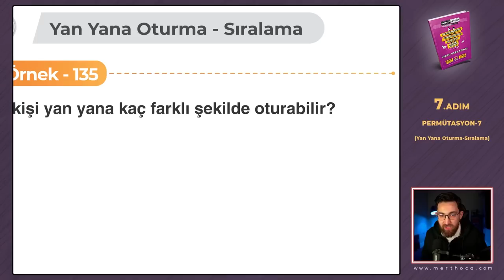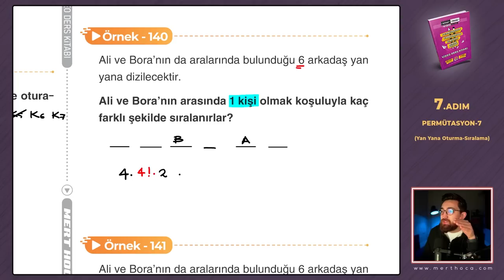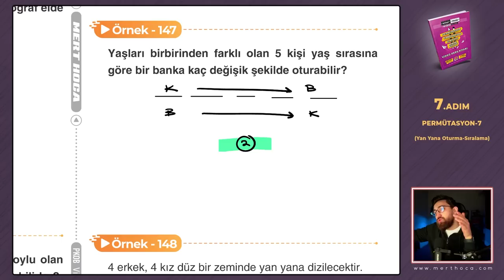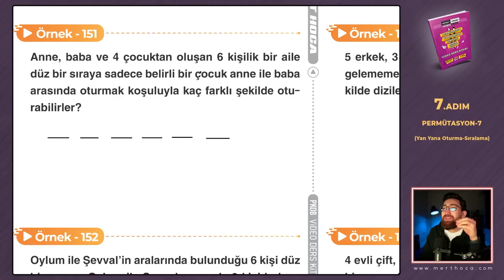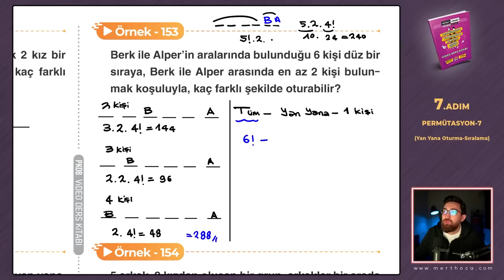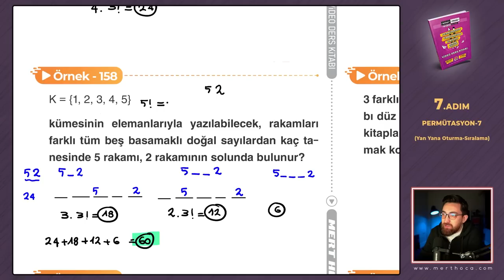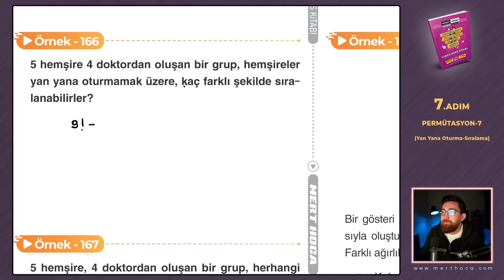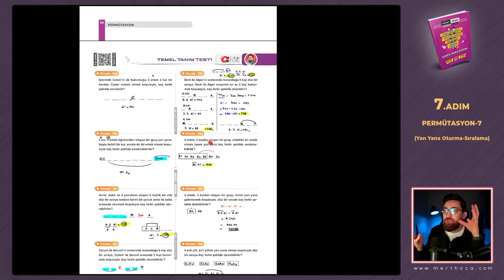Permütasyon-7 | Yan Yan Oturma-Sıralama | 7.Adım | PKOB Kampı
Kapıda Ödeme veya Havale/EFT ile satın almak isteyenler aşağıdaki linkin satın alma kısmında "Kapıda Ödeme" veya "Havale/EFT" seçeneğini işaretleyip bilgilerini doldurarak kapıda ödeme ile alabilirler.

ÖNEMLİ NOT : İlgili site kapıda ödeme için kargo ve kapıda ödeme farkı almaktadır.

🚚 Kitaplarınız Mert Hoca Satış Ekibi Tarafından "Aras Kargo" Firmasıyla balonlu poşet + kalın kargo poşedi ile korunaklı bir biçimde mümkün olan en erken zamanda gönderilecektir. Ekibimiz, kitabınıza hızla ve güvenle ulaşmanız için var gücüyle çalışıyor :)